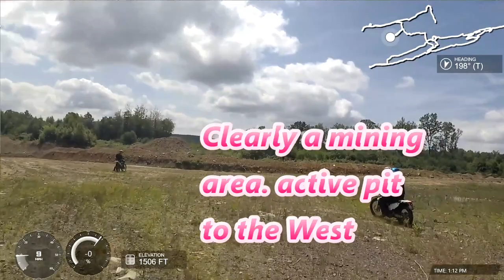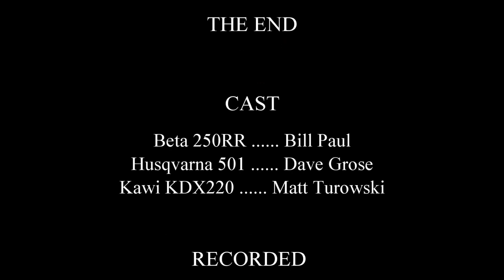Locust Gap August 13, 2017 Third time, more trails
Third trip to Locust Gap, found many new trails. Total nearly 30 miles, at least 10 miles of new trails.